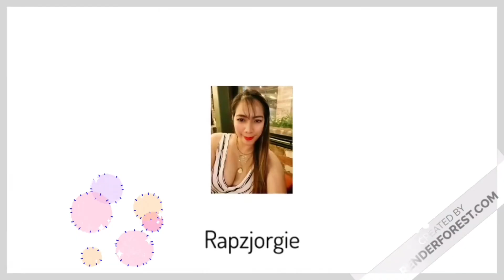Swimming in Sumilon Island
Hi guys, this video was taken at Sumilon Island, Cebu Philippines during my vacation there last July 2022 with my Family.